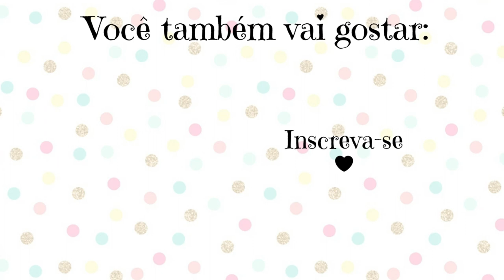CHAVEIRO POP IT DE EVA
Oi gente, nesse vídeo eu trago essa linda ideia de CHAVEIRO POP IT DE EVA, rápido e fácil de fazer, e você pode colocar na sua mochila, no seu estojo ou até mesmo dar como lemnrancinhas em aniversários já que pop it ta em alta!!

💌 Contato Profissional:

Para entrar em contato comigo manda uma mensagem pelo youtube, facebook ou pelo meu Instagram: @jessicaartesanatosoficial

Efects:
Lucy kitty, editinghacksbylala, Glimmers girl, EditApple, editing4apple,Anfx free visual effects and footage, May Furtado, Hellomaphie, Green screen free, Capitão jamaica 005 BR, HD Green Screen, GreenScreen Brasil,  ChanelEditis, EditingByDYlan, Hey Lucio, Editing by matthieu, Pe Game, Savio Ferraz, Outines 502